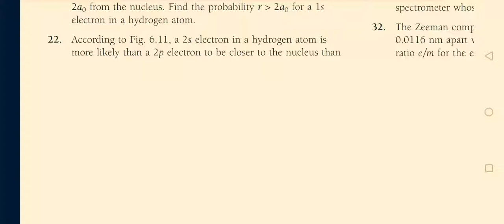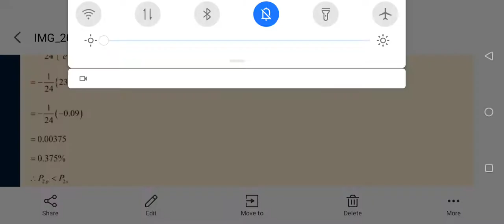According to Fig. 6.11, a 2s electron in a hydrogen atom is more likely than a 2p electron to be cl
concept of modern physic biser 6 edition chapter 6 problem 22 solution.According to Fig. 6.11, a 2s electron in a hydrogen atom is
more likely than a 2p electron to be closer to the nucleus than